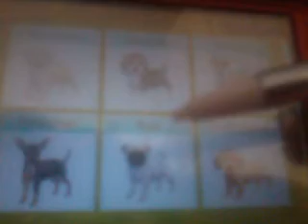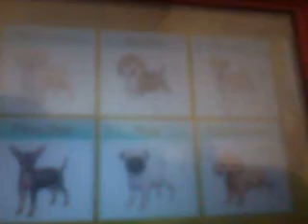my new nintendogs + cats GAME golden retriever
I got toy poodle and know golden retriever my dog is called buddy enjoy